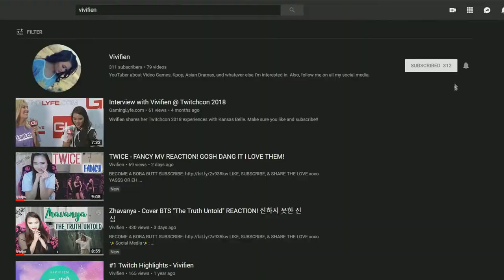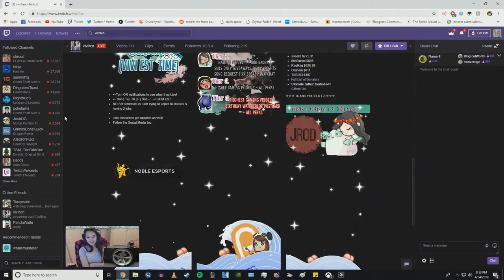NOBODY GETS LEFT BEHIND | Dead By Daylight #3 | Vivifien